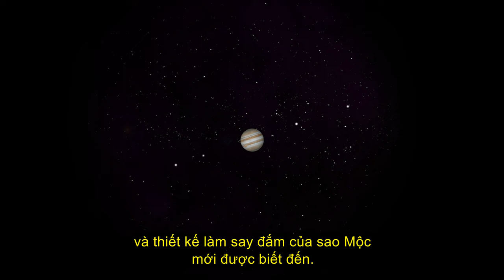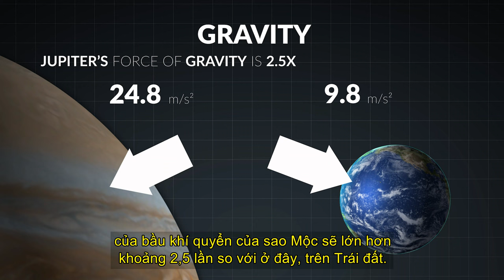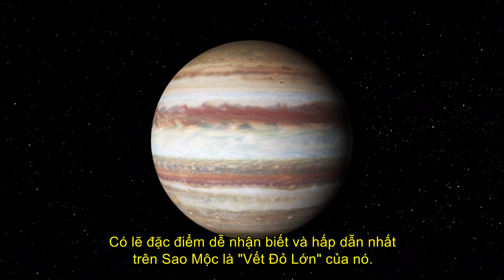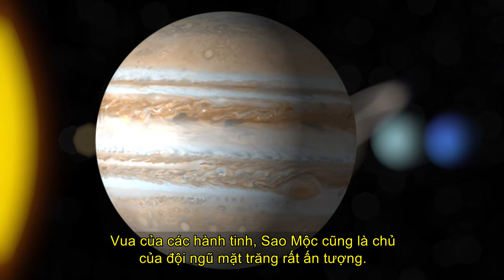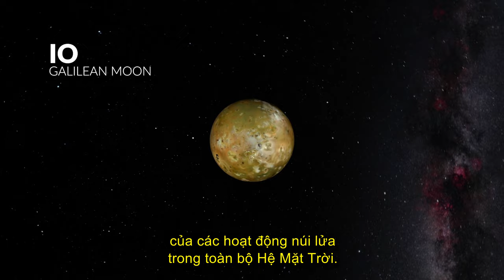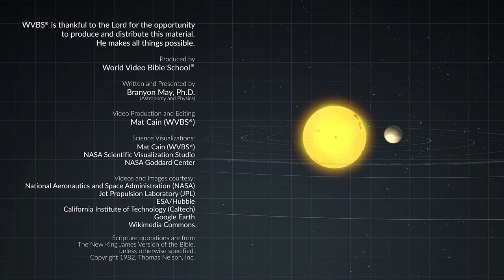Sao Mộc - Jupiter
Hãy đến khám phá Vua của Hệ Mặt trời, Sao Mộc. Ngay cả khi Sao Mộc ở khoảng cách xa nhất so với Trái đất (600 triệu dặm), kích thước khổng lồ của nó cho phép nó vẫn là một trong những vật thể sáng nhất trên bầu trời đêm. Là một vật thể sáng như vậy, Sao Mộc đã có một lịch sử lâu dài được quan sát, nhưng phải đến khi phát minh ra kính viễn vọng, người ta mới biết đến vẻ đẹp thực sự, tuyệt đẹp và thiết kế hấp dẫn của Sao Mộc. Với vô số mặt trăng quay quanh, hệ Sao Mộc giống như một Hệ Mặt trời thu nhỏ. Tuy nhiên, các quy luật vật lý tương tự duy trì hệ thống phức tạp của Sao Mộc, cũng chi phối sự sắp xếp lớn hơn của Hệ Mặt trời của chúng ta và cuối cùng là toàn bộ Vũ trụ.